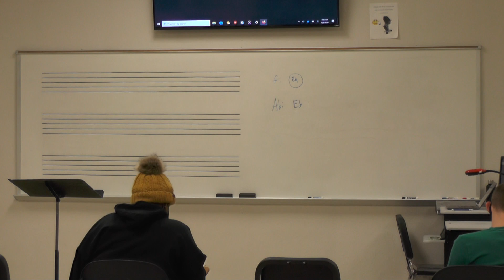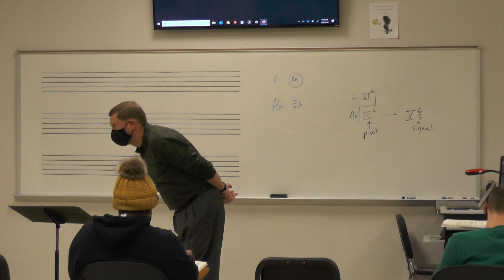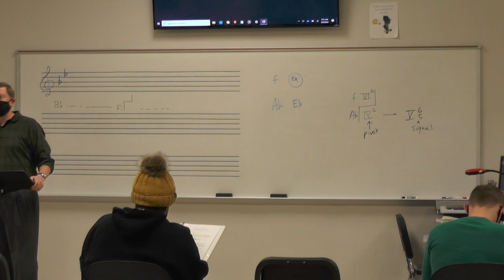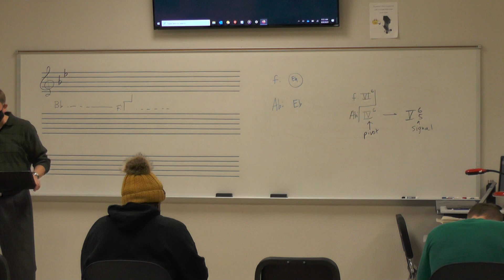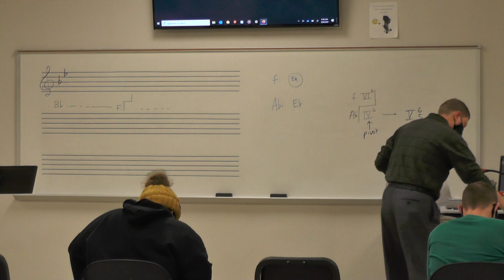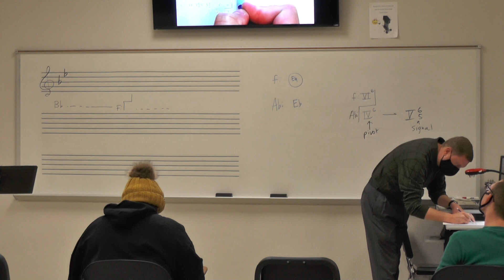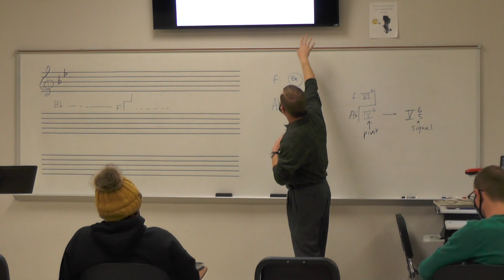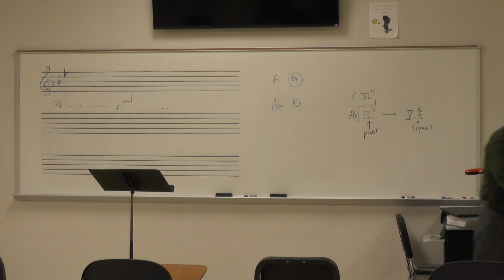Theory 3 September 9